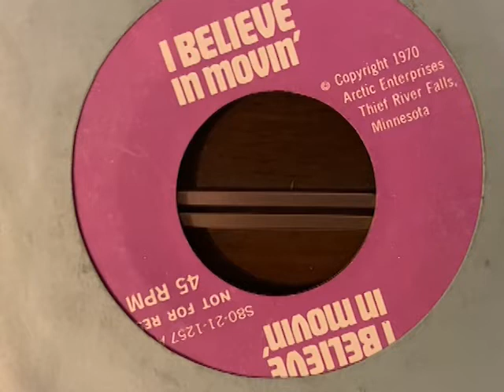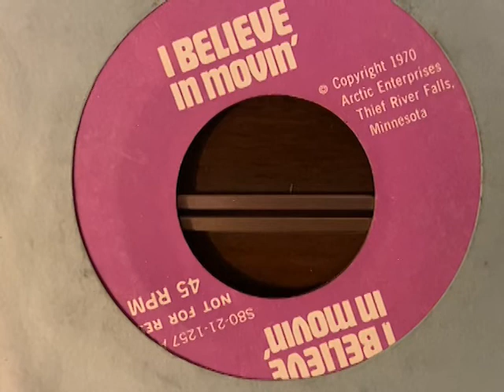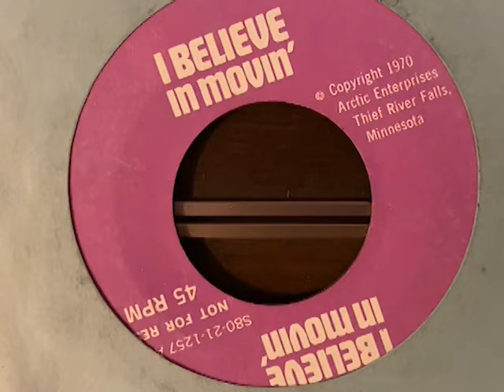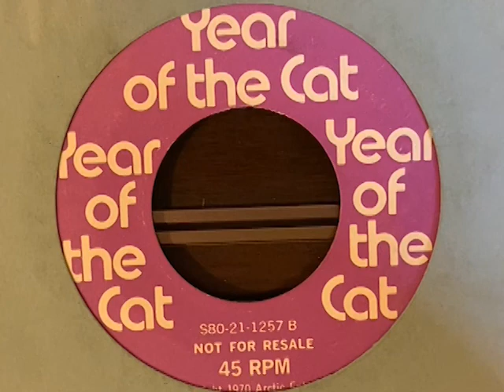Snowmobile promo "I Believe In Movin'" / "Year Of The Cat" (7")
Arctic Enterprises, 1970. Promo record for Arctic Cat snowmobiles.